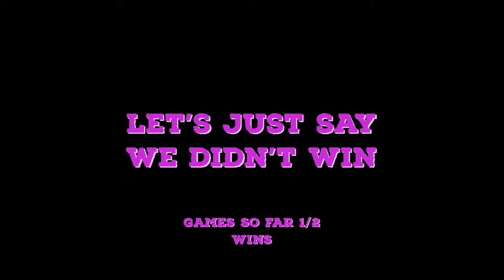League Of Legends Ranked 3v3 win?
Hey guys how's it going today me josh and new guest riley play ranked lol 3v3s because i thought well why not make a series for the placements and see where it goes thanks for watching and Let's Get It!!!